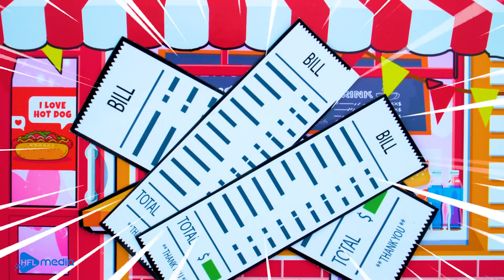Paper Dolls Dress Up - Naughty Frozen Elsa vs Brave Fire Dress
► About Paper Doll Craft Channel:
Hello! Let's enjoy the colorful videos with beautiful paper dolls and the content is very rich and funny. We create purely paper characters under the meticulousness of delicate hands, creative sound movements. Content is renewed every day. Hope each of my videos will help you relax more.